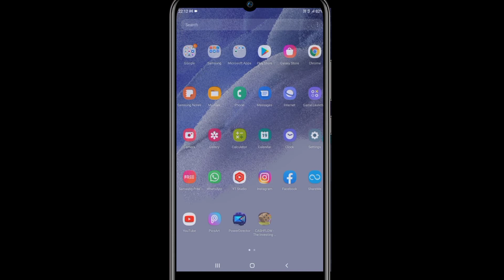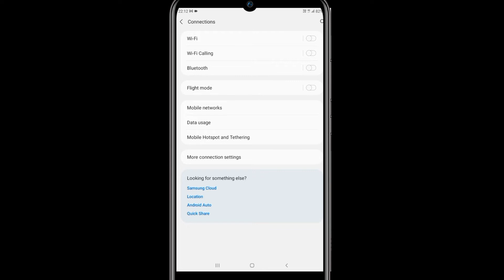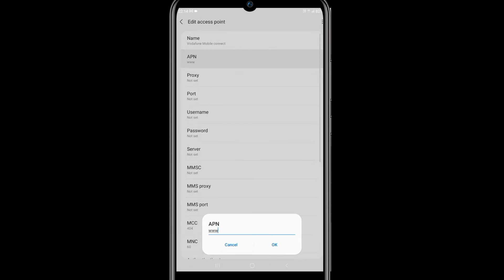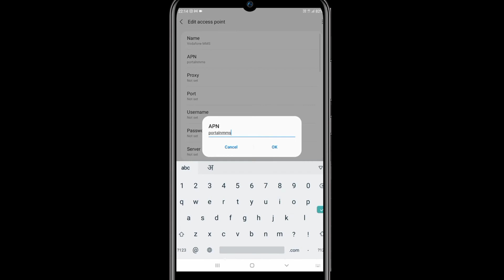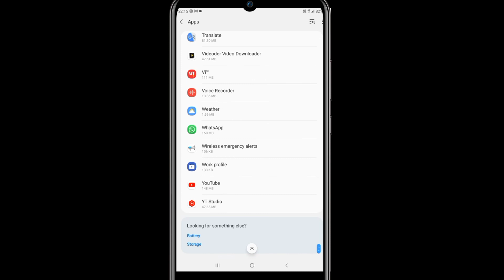How To Increase Internet Speed || Mobile Internet Speed Kaise Badhaye || How To Fast Internet Speed